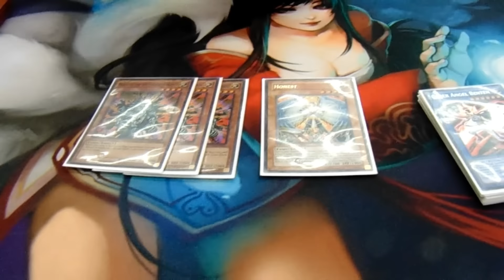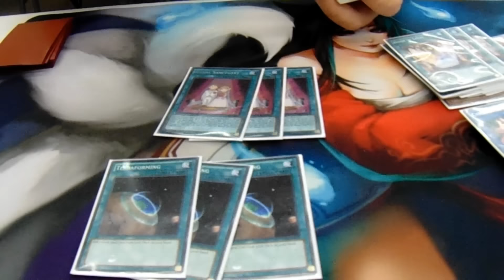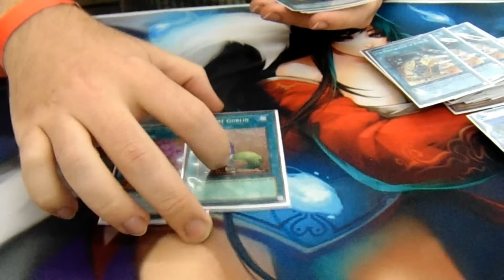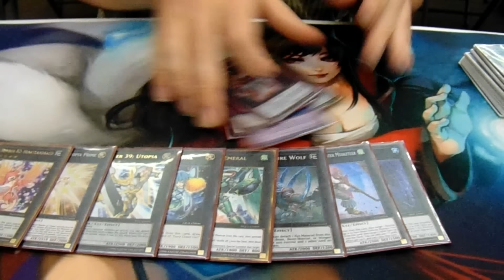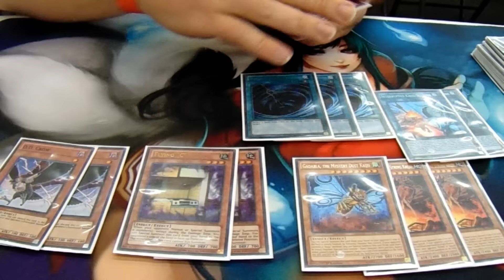Christopher Kidwell 16th Place Cyber Fairy Deck Profile Lenexa KS Regional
R, C, & Sub! Thx Guys!

Please Add Me On Facebook And Keep Up With My Randomness!